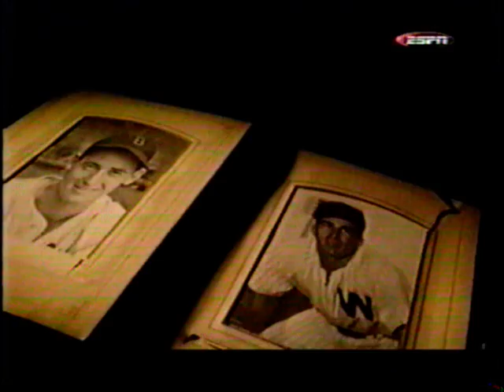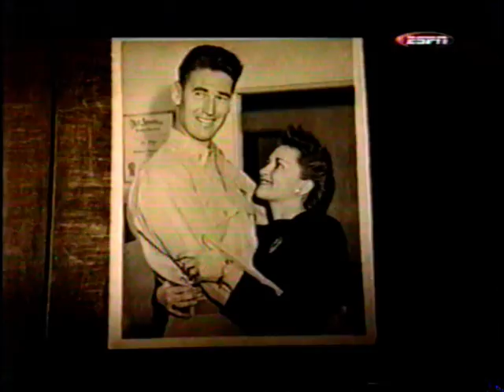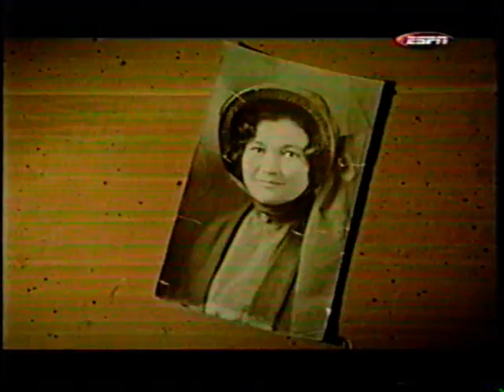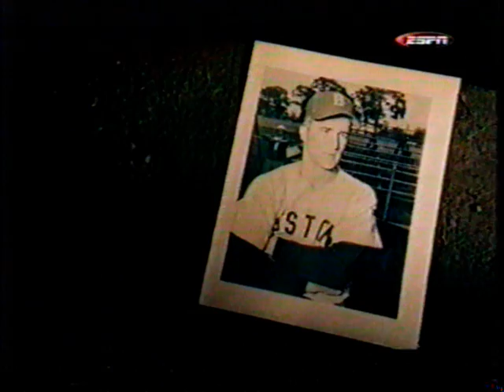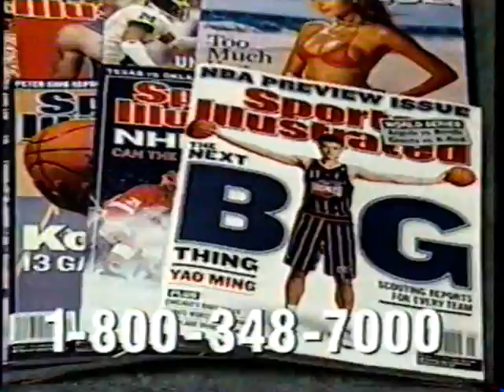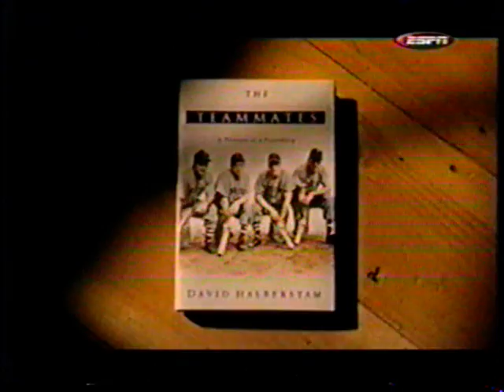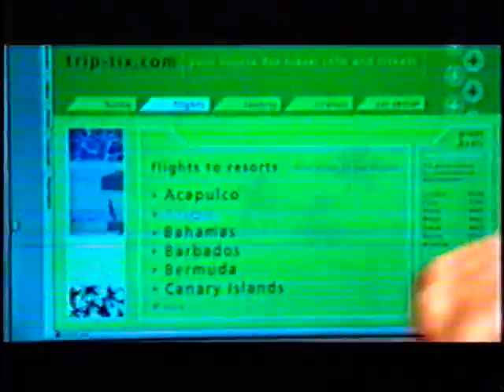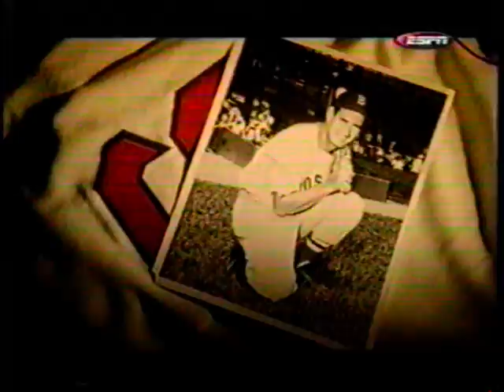Teammates: David Halberstam